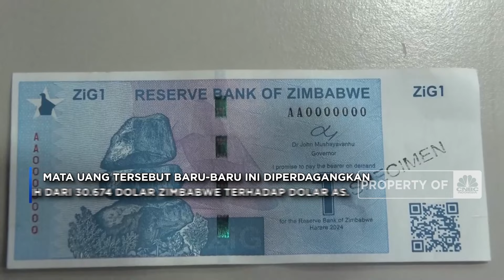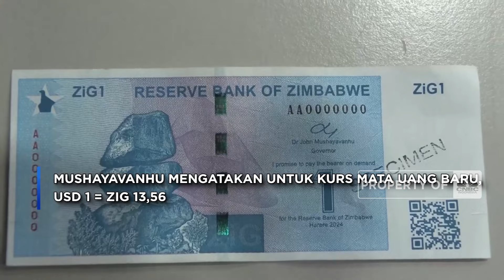Pernah Terbitkan Uang Rp 1 Triliun, Zimbabwe Kenalkan Mata Uang Baru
Bank Sentral Zimbabwe, sempat trending di 2008 karena mencetak uang kertas senilai seratus triliun dolar, meluncurkan mata uang nasional baru. Gubernur Bank Sentral Zimbabwe John Mushayavanhu mengatakan unit baru, Zimbabwe Gold, atau ZiG, akan menggantikan dolar Zimbabwe yang telah kehilangan sekitar tiga perempat nilainya tahun ini.